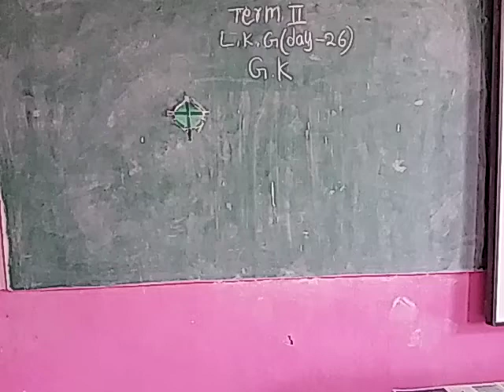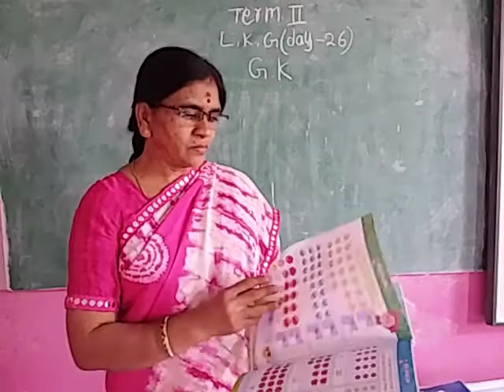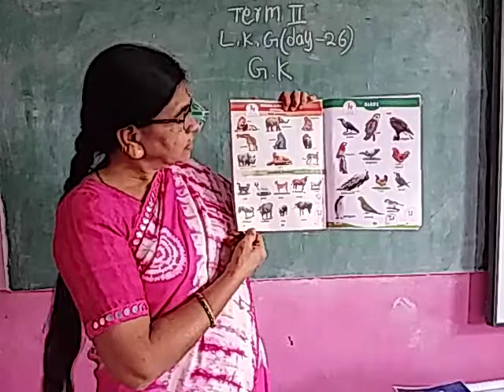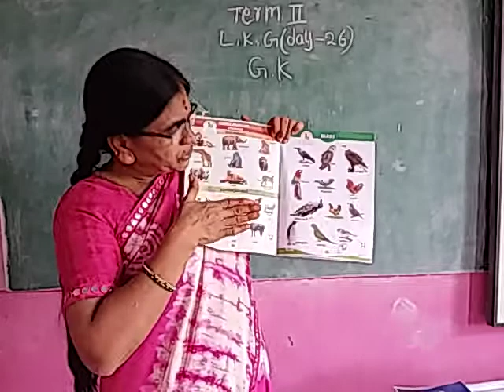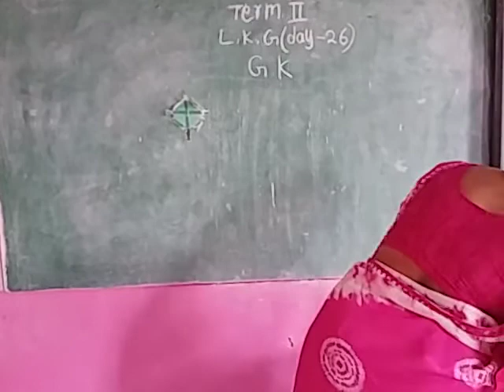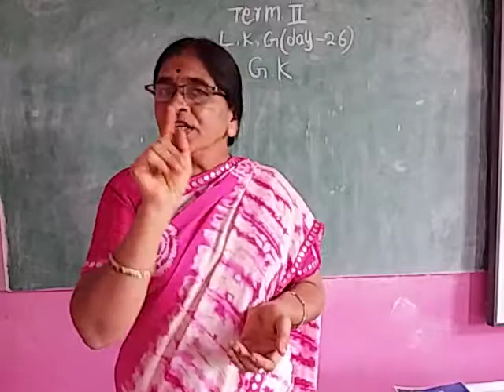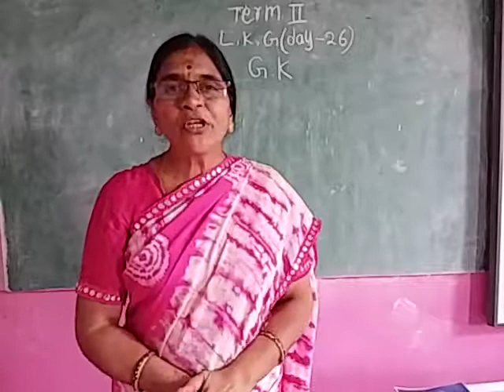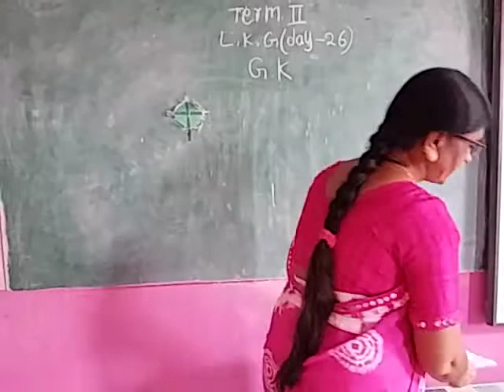LKG gk tea day 26